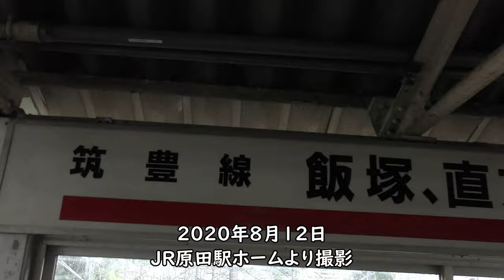JR原田駅ホーム／鹿児島本線・筑豊本線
2020年8月12日で撮影した原田駅ホーム、鹿児島本線・筑豊本線です。

【撮影機材】
Panasonic 4K VZX990M 64GB HC-VZX990M-W
4K ビデオカメラ VZX992M

Everyday Update!